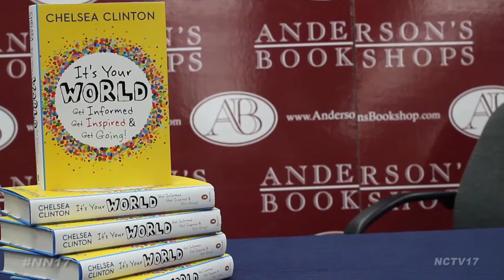People Don't Think Chelsea Is Bill Clinton's Child & Here's Why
Bill and Hillary Clinton have been the subject of lots of rumors over the years, but one particularly persistent one is also pretty odd: That Chelsea Clinton isn't Bill's daughter. Here's why it won't seem to go away.